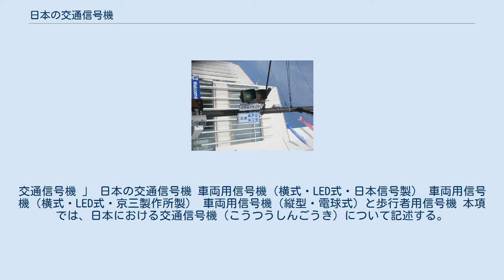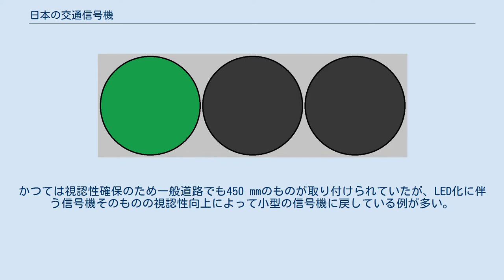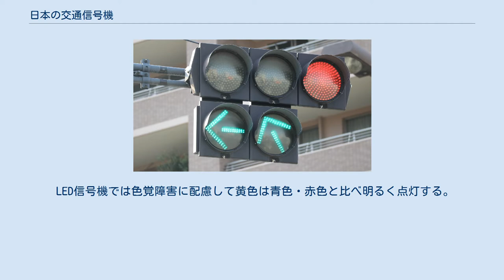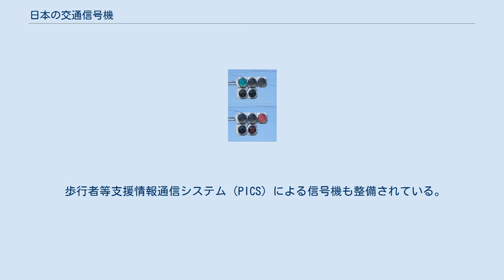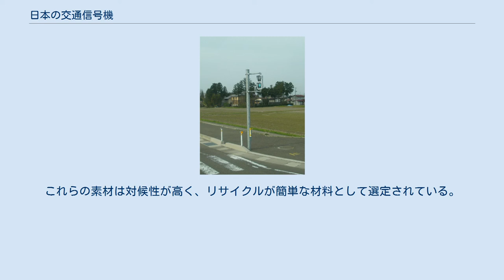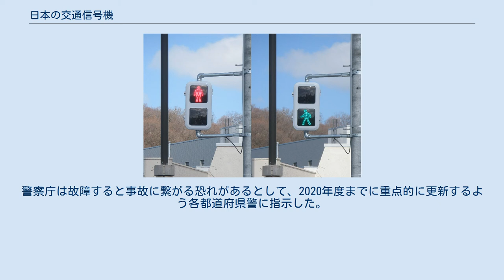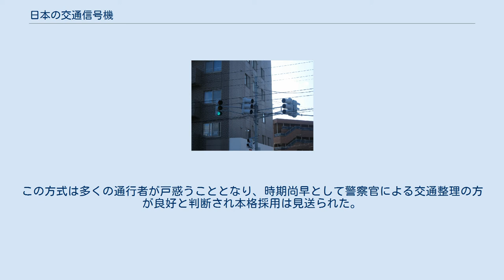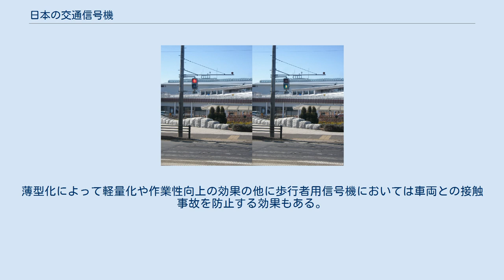日本の交通信号機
交通信号機 」 日本の交通信号機 車両用信号機（横式・LED式・日本信号製） 車両用信号機（横式・LED式・京三製作所製） 車両用信号機（縦型・電球式）と歩行者用信号機 本項では、日本における交通信号機（こうつうしんごうき）について記述する。
 日本では道路の安全と円滑な交通を守り、また交通公害などの障害を防ぐために交通信号機が設置される。
主に車両用と歩行者用に分けられるが、必要に応じて自転車用や路面電車用のものも設置される。
国内で初めて機械式交通信号機が設置されたのは1930年（昭和5年）であり、その後は歩行者用信号機の誕生、電球式からLED式への光源の変更を経て現在に至る。
 交通信号機には制御器や信号柱などが付属しており、制御器で予め定められたパラメータに従って自動的に信号機の表示を変えている。
 なお、この記事で取り扱う単位については「m」=メートル、「cm」=センチメートル、「mm」=ミリメートルとする。
 平面交差を行う道路利用者に対して灯色や矢印の灯火を表示する装置であり、「信号灯器」とも呼ばれる。
 日本の信号機は車両用交通信号灯器（以下、車両用信号機）と歩行者用交通信号灯器（以下、歩行者用信号機）に分けられる。
車両用灯器は青・黄・赤をした3つの円形の発光面（直径は20～45 cm,現在は25～30cmが主流）で構成されているものが多く(例外もある)、歩行者用灯器は青・赤をした2つの四角形の発光面（一辺あたり25 cm）で構成されている。
車両用信号機に限り、3色の発光面に追加して青色や黄色の矢印が付加されているものもある。
一般的に横型の信号機が設置されるが、降雪が多い地域や狭隘な場所に設置する場合は縦型のものが設置される。
 信号機の役割は、交通事故の防止、交通流の円滑化、交通環境の改善が挙げられる。
 制御にあたって関係する交差点の分布から点制御（1つの交差点のみの場合）、線制御（1本の路線で連動させる場合、面制御（面的に連動させる場合）の3種類に分けられる。
また、信号機の制御で用いるパラメータとして、「サイクル長」「青信号スプリット」「オフセット」の3つが用いられる。
 日本で最初に機械式の自動信号機が設置されたのは1930年（昭和5年）であり、それ以前は回転式の標示板などを使用していた。
現在、発光源は白熱球からLED球に移行しつつある。
 日本の交通信号機の設置位置は交差点の出口に設ける方式が最も一般的である。
また、降雪が多い地域や狭隘な場所を除き、道路に対して水平（横型）に設置するのも一般的である。
これに対して、米国や欧州は縦型に設置するのが一般的であり、景観を乱さないように柱に直接取り付けられている例が多い。
 日本では車両用は全国に126万基以上ある。
1平方キロメートル当たりの設置密度はイギリスの5倍、アメリカ合衆国の16倍に達する。
これは信号機による交通整理の必要性が低いラウンドアバウト（環状交差点）が欧米に比べて少ないことによる。
 世界での信号機の設置事例を見ると、信号機の高さを低くし、支柱などを暗色で塗装して目立たないようにしているものが多く、都市景観の向上に効果をあげていると考えられる。
一方で、個性的なデザインの信号機によって都会的な印象を与えている事例もある（例えばパリ）。
 日本とは信号機の色の認識や表示の切り替えが異なる場合がある。
例えば、イギリスでは青信号を「Blue」ではなく「Green」、黄信号を「Yellow」ではなく「Amber（琥珀）」と称する。
また、イギリスでは赤表示から青表示に切り替わる前に赤+黄表示を挟む。
 信号機の灯火は、横型のものは左から青色・黄色・赤色、縦型のものは上から赤色・黄色・青色の順に配列されている。
理由は交通安全の上で最も重要な赤色を最も視認性の良い位置に配置しなければならないためである。
信号機の配列は道路交通法施行令第3条に定めがある。
 なお、実際は緑色をした信号機を青信号と呼ぶ理由については、大阪府警察は光の三原色に対比させたものである説明している。
また、日本人は「青葉」など緑を含めて青と呼ぶことがあり、交通信号機が初導入された1930年当時の新聞が「青信号」と書いたことで広がったという説もある。
1947年以降は、法令上の表現も「緑色信号」から「青信号」に変更された。
 信号機が表示（現示）する信号の意味は道路交通法施行令第2条に定めがあり、以下にここで定められてい各表示の意味を引用す...